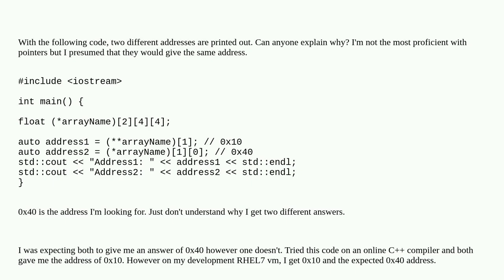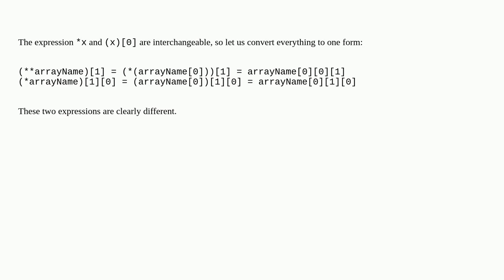Why do these two C++ statements give two different locations in memory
A special thanks goes out to the community

  arrays logic pointers c++